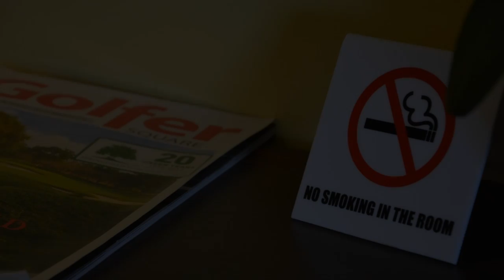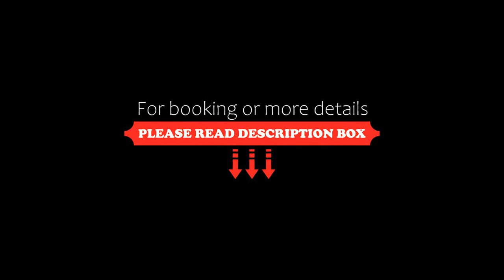Sir James Resort, Muaklek, Thailand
About Property:
You're eligible for a Genius discount at Sir James Resort! To save at this property, all you have to do is sign in.
Situated in a beautiful setting of Muaklek with lush greenery surroundings, Sir James Resort offers cozy accommodation with a full range of facilities. Free WiFi is accessible in all public areas. It is also possible to find free private parking on site. Guests can indulge in the out...
Property Type: Resort
Address: 195 Moo 3 Tumbol Mitraphab, Muaklek District, Saraburi, Thailand 18180, 18180 Muaklek, Thailand
Searching For
1. Sir James Resort - Muaklek - Thailand
2. Sir James Resort - Muaklek - Thailand Address
3. Sir James Resort - Muaklek - Thailand Rooms
4. Sir James Resort - Muaklek - Thailand Amenities
5. Sir James Resort - Muaklek - Thailand Offers and Deals
Audio Credit:
Track Title: Reasons To Hope
Artist: Reed Mathis